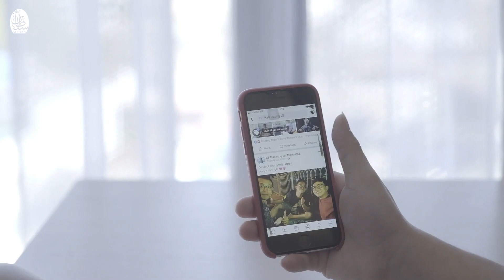qatar football all team | qatar football club 2022 | qatar football players age 2022 wc final 2022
qatar football all team | qatar football club 2022 | qatar football players age 2022 world cup final match wc final 2022
al gharafa qatar
al sadd football club
al rohail fifa world cup 2022
in this video we discuss about all team player of qatar and all foot ball club in qatar
1. wc final 2022
2. fifa world cup 2022 highlights
3. wc final 2022 highlights
4. qatar all teams
5. qatar world cup all team players
6. brazil all player name and pic
7. football world cup 2022
8. turkey football team
9. fifa world cup 2022 budget in indian rupees
10. fifa world cup 2022 total budget

this vedio is shows on
football live
football world cup song
football world cup final
news today
news headlines
samaa news live
gnn news live
gnn news live streaming